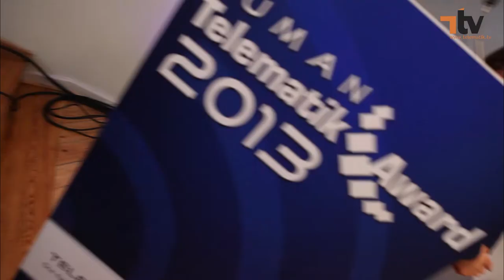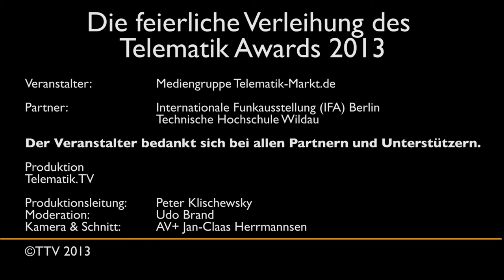Telematik Award 2013 - Die feierliche Verleihung auf der IFA 2013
Am 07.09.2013 verlieh Telematik-Markt.de, die führende Mediengruppe der Telematik-Branche im deutschsprachigen Raum, den Telematik Award für den Bereich der Human-Telematik.
Repräsentativer Veranstaltungsort und Partner des Veranstalters 2013 war die Internationale Funkausstellung in Berlin.

214 Veranstaltungsgäste und zahlreiche Medienvertreter hatten sich zu dieser Preisverleihung als Besucher und Beobachter angemeldet. Sie dokumentieren mit ihrem Interesse die gewachsene Bedeutung dieser innovativen Branche, für die der Veranstalter seit Jahren wirbt.

Hans-Joachim Kamp, Aufsichtsratsvorsitzender der gfu (Veranstalter der IFA) eröffnete die Preisverleihung, hob noch einmal die Rolle und Bedeutung der Telematik für die Wirtschaft hervor und hieß den Veranstalter, die Mediengruppe Telematik-Markt.de, in Berlin und auf der IFA herzlich Willkommen.

Veranstalter: Telematik-Markt.de - die führende Mediengruppe der Telematik-Branche

Partner: Internationale Funkausstellung (IFA) Berlin, Technische Hochschule Wildau